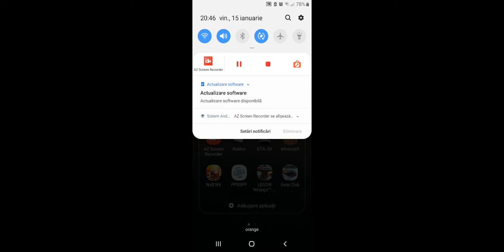lego ninjago shadow of ronin ep #14 robot vs robot